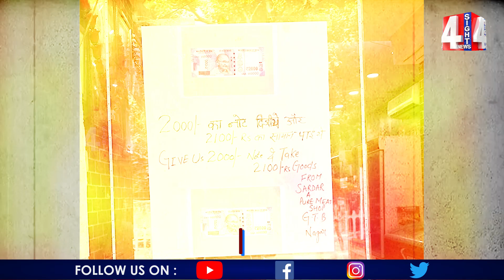2వేల నోటుకు బంపర్ ఆఫర్ క్యూ కడుతున్న జనం.. ఎక్కడంటే... | 4 Sight News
2వేల నోటుకు బంపర్ ఆఫర్ క్యూ కడుతున్న జనం.. ఎక్కడంటే... | 4 Sight News

4Sight News, Brand New Telugu news channel, a 24/7 LIVE news channel dedicated to live reports, exclusive interviews, breaking news, sports, weather, entertainment, business updates and current affairs. Exclusive Live coverage from Telangana and Andhra Pradesh.